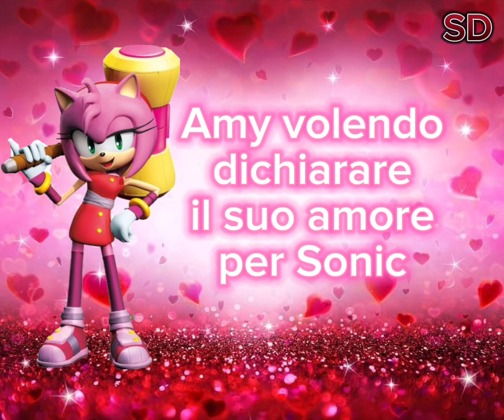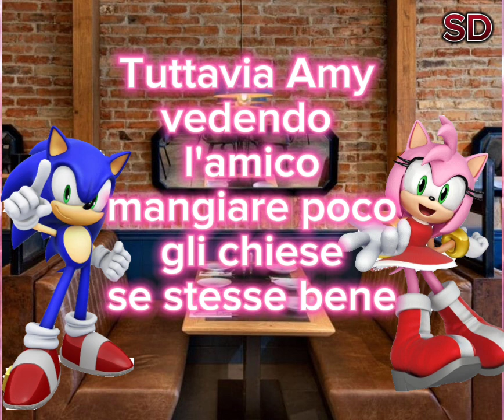un San Valentino al giorno delle ceneri con Amy rose 🦔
video storia realizzato
 da Simone e Davide